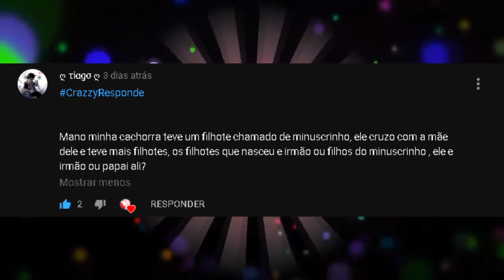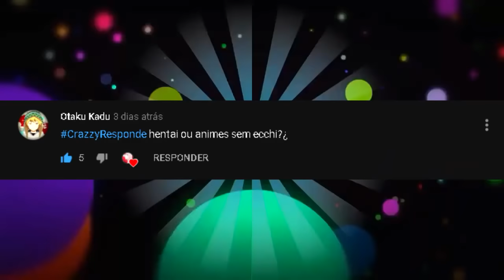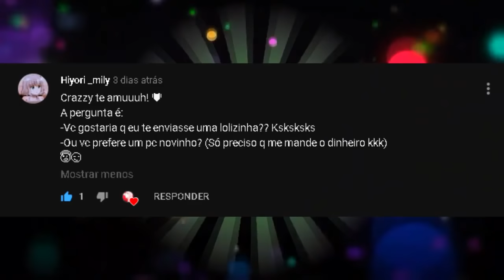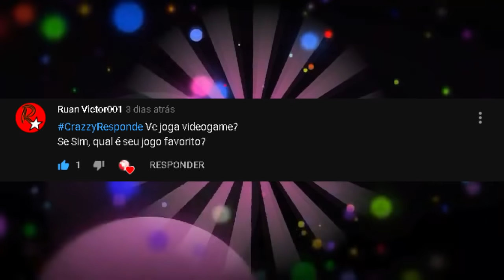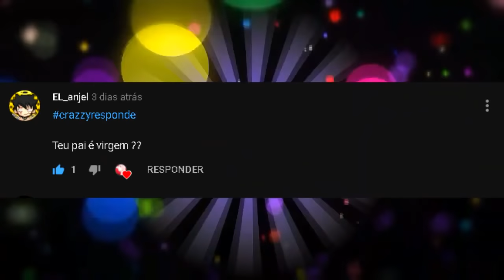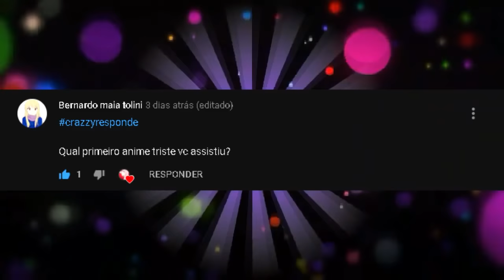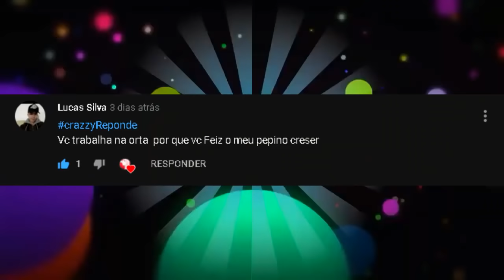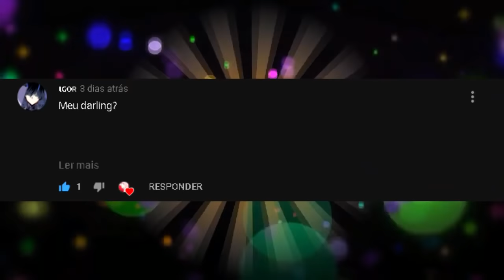QUANTO EU GANHO DO YOUTUBE ?? ‹ CRAZZY RESPONDE 08 ›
- ME ABRA E VEJA OS ANIMES E MUSICAS ... ( ͡° ͜ʖ ͡°)  -

Fala ae Pessoal mais Um video De Respondendo os inscritos espero que gostem , deu muito trabalho fazer esse video ele ia sair ontem so que tive alguns problemas e não conseguir editar ai consegui fazer ele hoje de madrugada no sofrimento mais deu tudo certo ^^ Tmj e ate o proximo video .